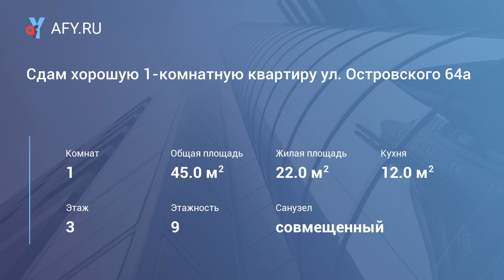Сдам хорошую 1-комнатную квартиру ул. Островского 64а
Сдам хорошую 1 – комнатную квартиру в современном доме, в центре города, район Гипермаркета «Семья».
Качественный ремонт, стеклопакеты, площадь 45 кв. м.
Кухонный гарнитур, плита, шкаф-купе в коридоре. Комната без мебели.
Санузел совмещен. Лоджия застеклена, окна во двор.
Огороженная территория, парковка. Удобное расположение: все рядом.
Цена 15 000 руб. + коммунальные услуги (около 2 500 руб. летом, 3 500 руб. зимой)